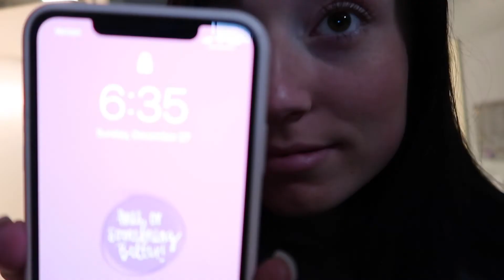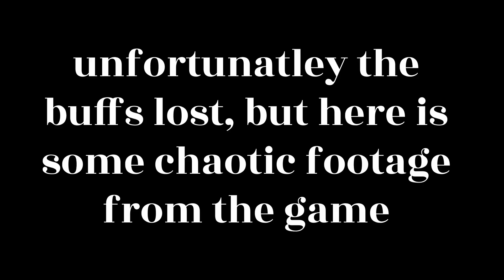san antonio trip | alamo bowl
hi everyone!

I went on a short trip to San Antonio, TX to watch the Alamo Bowl.

If you have any requests for a video, leave it in the comments!

music...